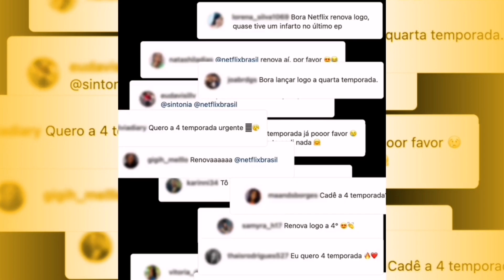Sintonia 4ª Temporada Renovada Pela Netflix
Sintonia 4 Temporada e renovada pela Netflix o anúncio foi feito no instragam oficial da Netflix nesse vídeo também falo de uma provável data de estreia
Assita o vídeo até o final para saber todas as novidades.

Sintonia gira em torno de três jovens nascidos na mesma comunidade é que se tornaram amigos na infância. Ao longo de suas vidas, as escolhas foram moldando seus caminhos. Cada um, é resultado de suas escolhas e do que a vida lhes ofereceu.

Doni, é um astro do funk em ascensão e lida com os altos e baixos da fama. Ao mesmo tempo, tenta dar uma vida  melhor para a mãe, após a morte do pai. Por sua vez, Rita é uma garota que desde cedo, precisou aprender a se virar na vida. Após idas e vindas, a garota começa a se encontrar na igreja.

Por fim, temos Nando, que ainda adolescente, se envolveu com o mundo do crime. Assim, ganha posições em sua facção e passa a ser alvo da polícia. Desde que foi lançada, a série se tornou uma das produções brasileiras mais bem sucedidas da Netflix.

GRATIDÃO SEMPRE!!!

MÉTAS

100 INSCRITOS ( ✔️)
500 INSCRITOS ( ✔️ )
1.000 INSCRITOS ( ✔️)
5.000 INSCRITOS (✔️)
10.000 INSCRITOS (⛔)
20.000 INSCRITOS (⛔)
50.000 INSCRITOS (⛔)
100.000 INSCRITOS (⛔)
200.000 INSCRITOS (⛔)
500.000 INSCRITOS (⛔)
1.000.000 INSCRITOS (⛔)